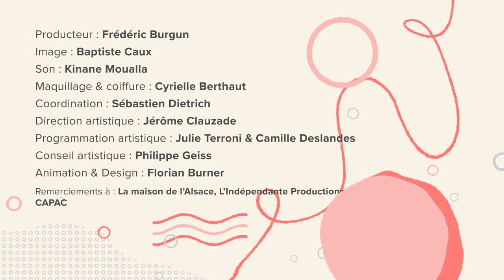Tendres Bavard'Ages #03 - Firmine Richard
Aujourd’hui, 1,3 million de personnes sont en état de dépendance. C’est-à-dire qu’elles ont besoin de l’aide d’une tierce personne pour accomplir les gestes essentiels de la vie quotidienne comme se déplacer, s’habiller, se laver, se nourrir.

Dépendance et dignité... Tout le monde est concerné !

Les Tendres Bavardages sont des moments d’échanges entre Delphine Wespiser et une personnalité publique, qui évoque avec douceur, délicatesse et une infinie tendresse, son regard sur le fait de vieillir et sa relation avec un proche qui vieillit.

Découvrez le tendre bavardage avec la comédienne Firmine Richard.